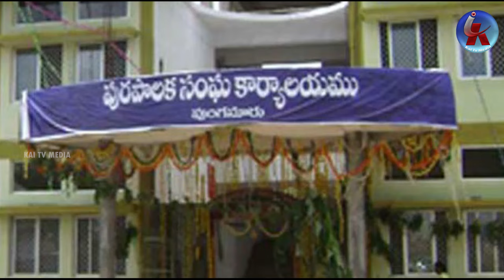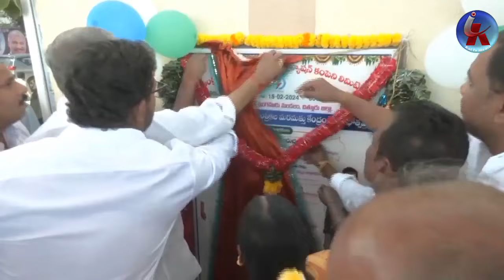Punganuru Peddireddy may lose MLA post !? Challa babu enters in Case against Peddireddy !? KSR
పుంగనూరు పెద్దిరెడ్డి కి మూసుకుంటున్న దారులు !?